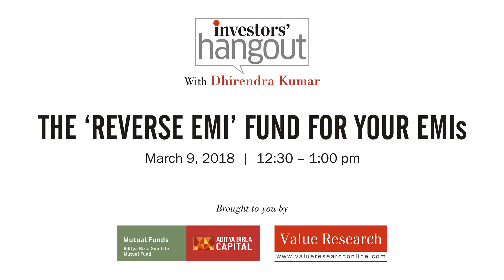The ‘Reverse EMI’ fund for your EMIs - Brief